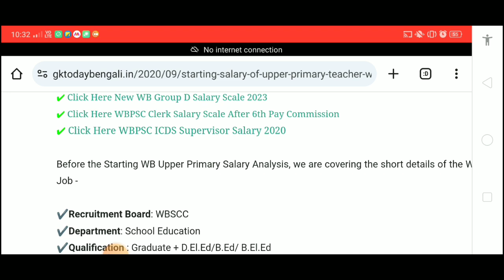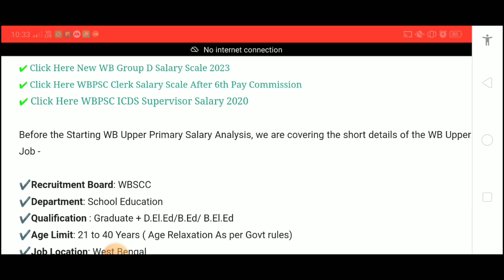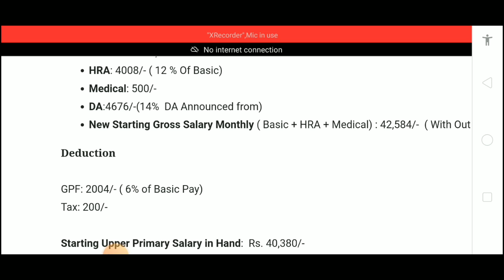📌 WB Upper Primary Salary 2024|Gross & In Hand Salary| Upper Primary Latest News Today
This video contains information about upper primary teacher salary 2024. So, watch the video till end.